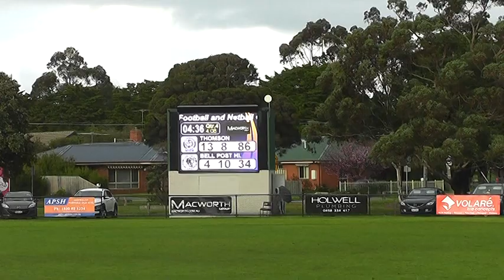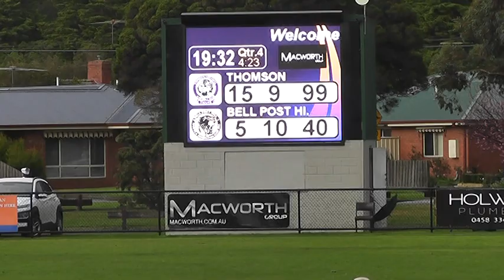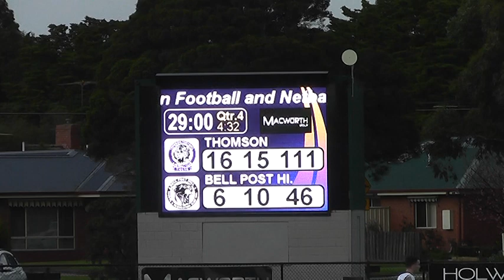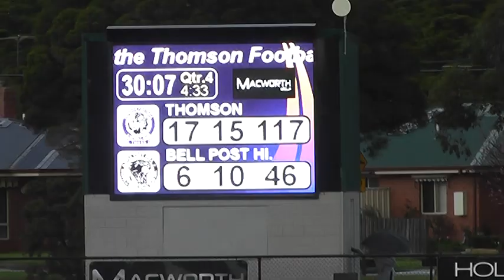R17 Thom v BPH 10 8 19 Q4